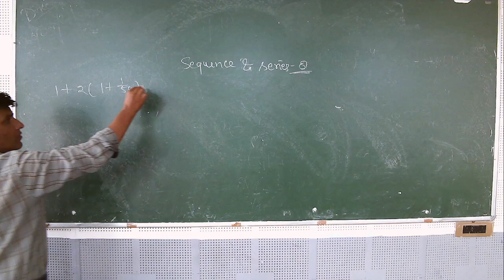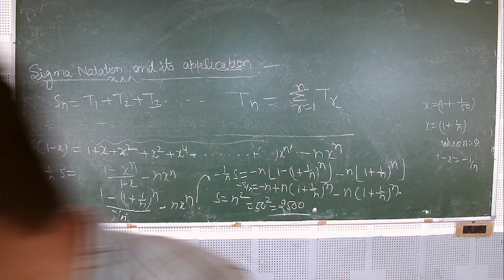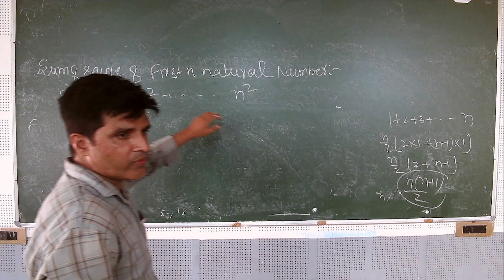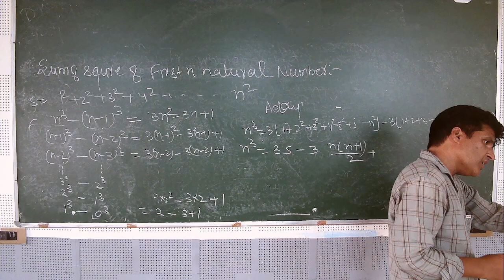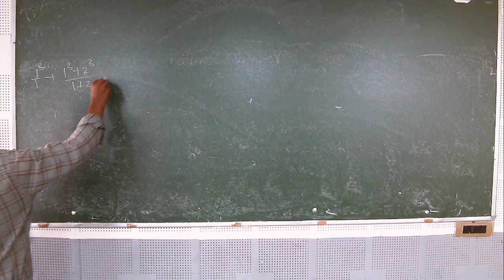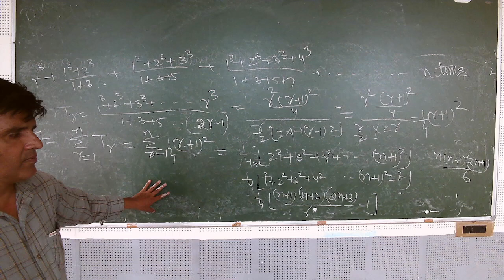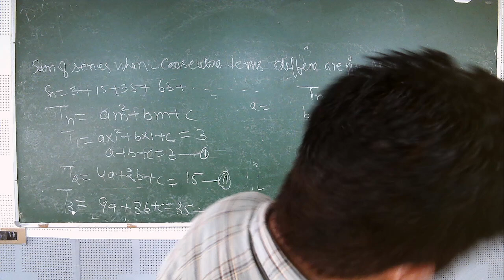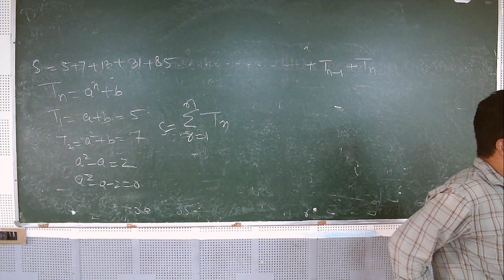IIT/JEE - MATHS (Sequence and series-8) BY MR. MOHD. FAHIM KHAN